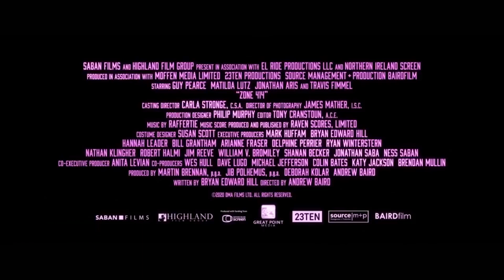Зона 414 Zone 414 (2021) русский трейлер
В недалёком будущем высокотехнологичные колонии населены человекоподобными роботами. Когда дочь создателя Города роботов пропадает без следа, он посылает на её поиски частного детектива Дэвида Кармайкла. Тот объединяется с продвинутым искусственным интеллектом и начинает расследование. В ходе поисков Кармайкл узнаёт историю создания Зоны 414 и истинную причину существования колонии.